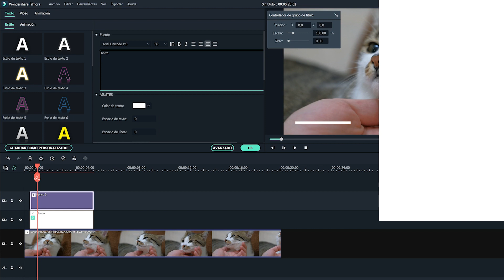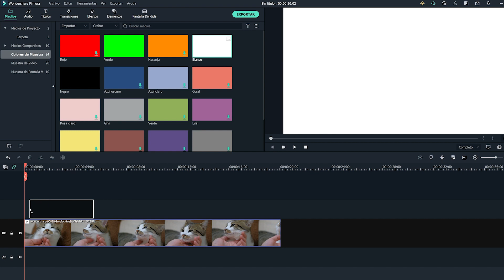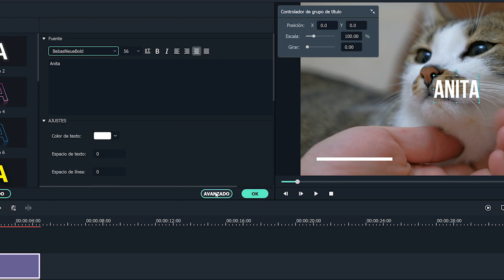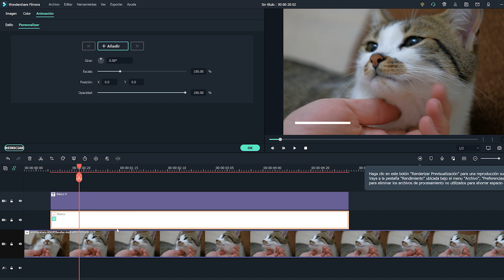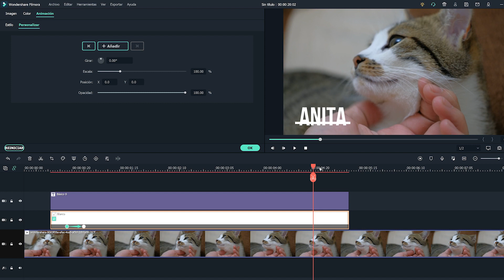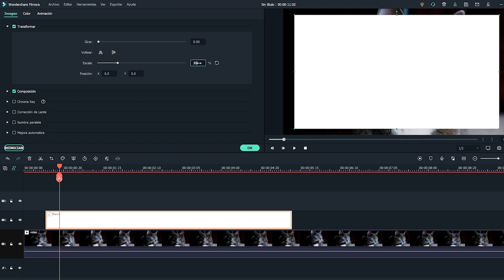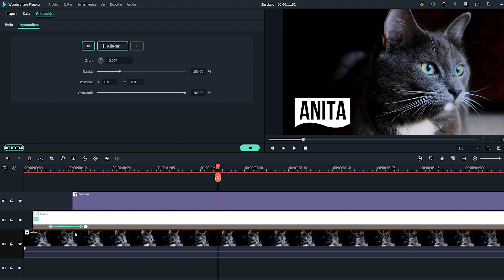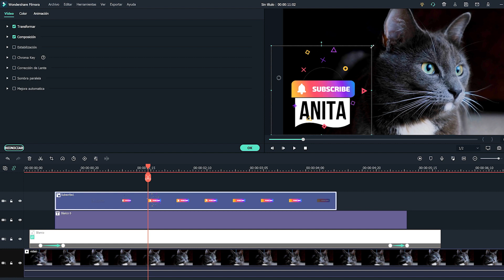Cómo HACER TERCIOS INFERIORES ANIMADOS en Wondershare Filmora X (Texto en Movimiento, Lower Thirds)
¡Crea tus propios TEXTOS en MOVIMIENTO y dale un estilo único a tu video! // Aprende a crear desde cero tus propios TEXTOS EN MOVIMIENTO. En esta oportunidad te ayudamos a crear LOWER THIRDS ANIMADOS para que guíes mejor a tu audiencia a lo largo de tu video.

🔸Contenido:🔸
0:00 Intro
0:50 Crear tercio inferior minimalista
6:28 Hacer tercio inferior con fondo y elementos animados
10:38 Comenta, like y suscríbete

¿Sabes que son los tercios inferiores? Dale un vistazo a este video y alimenta tus habilidades y conocimientos de edición 😉 ¡Aprende cómo puedes animar tus propios tercios inferiores en Filmora!